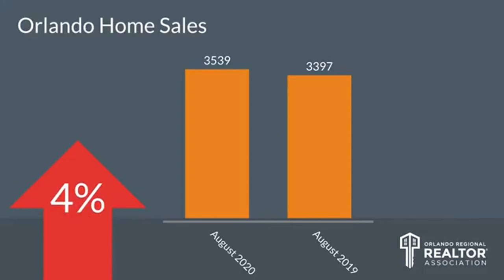Top Orlando Realtor Scott Garrison | September 2020 | Central Florida Orlando Real Estate Report